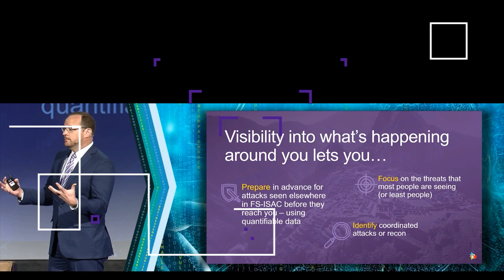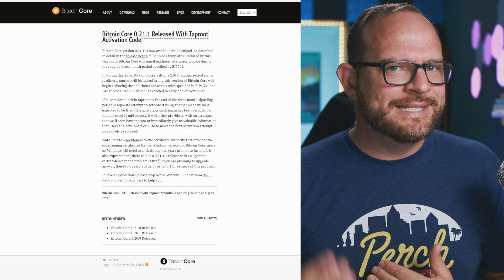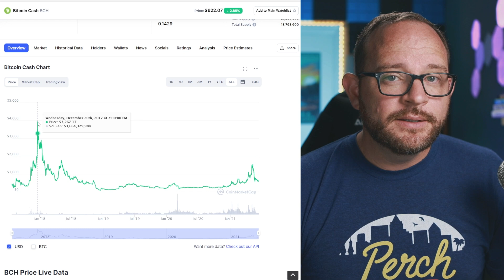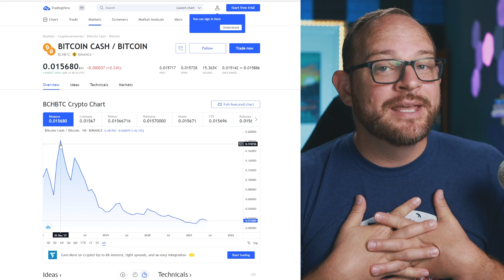Bitcoin Taproot: This BRAND NEW update has HUGE potential for Bitcoin, Smart Contracts, and more!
Want to start making profit 📈on your crypto investments? Start with

Or use Coinbase here and get 💸 $10 💸in Bitcoin to get started!

0:00 Taproot Intro
1:59 What is Taproot and why should I care?
2:45 Taproot is based on Schnorr
3:23 Bitcoin isn’t well known for smart contracts
4:04 An example of Taproot could help smart contracts
5:04 When will Taproot go into effect?
5:34 Taproot watch pages
6:05 How does Taproot go into effect?
7:09 What does Taproot mean for Bitcoin itself?
7:57 Bitcoin’s rough history with BTC Cash
12:01 Taproot shows a peaceful update to the protocol
12:39 Who owns Bitcoin and controls it?
13:04 What Taproot ACTUALLY means for Bitcoin critics
14:30 Wes’ overall opinions on Taproot